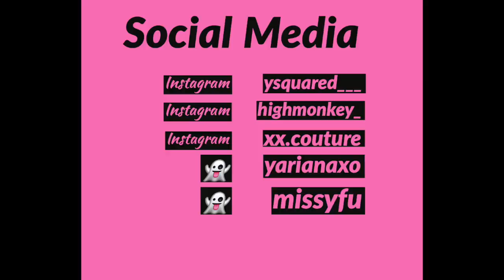Yoga Challenge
Let us know what other challenges you'd like to see us try!!!